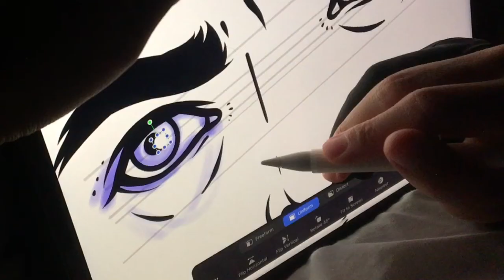RENTON From Trainspotting Comic Style Drawing Process Ipad Pro + Procreate ASMR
The image #2 for Sixfanarts Insta challenge - Renton from the iconic Trainspotting, which is one of my fav movies ever. I literally love everything in it - the cast, filming, montage, music etc. - 90 minutes of a pure pleasure, no shit!!

This is some footage of the drawing process. It’s still quite difficult for me to fit around 120 mins of video scraps in a short clip due to my lack of experience in these particular area, but I am tryin my best!!.
At least the process of cutting out all the bad fragments and unsuccessfull tries to draw a line has some sort of a calming effect and I kinda enjoy doing it...and then I watch my own vids for around 100000 times a day being proud of myself af. But I guess it’s totally normal, right?

Dunno if Rents here on my drawing looks alike to his movie prototype, so you all here are more than welcome to judge!

Ipad Pro + Apple Pencil + Procreate app